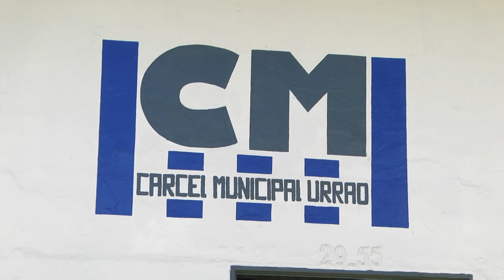Traslados de presos de la cárcel municipal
Desde la Secretaría de Gobierno y la Dirección de la Cárcel Municipal, nos cuentan sobre el funcionamiento del centro penitenciario, los traslados y directrices adelantadas para minimizar el hacinamiento.